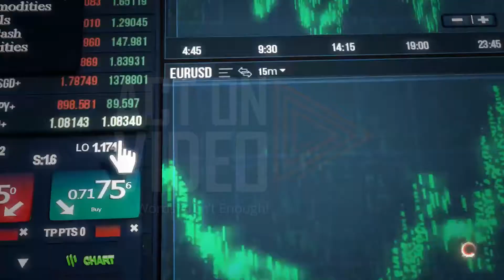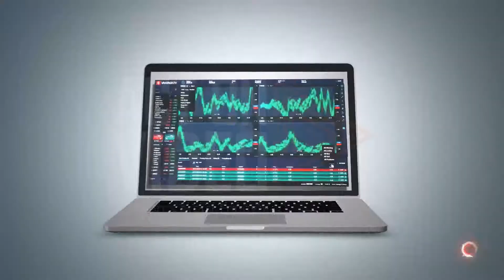3D Promo Video | Motion Graphics - Info-Graphics | VANTAGE PROTRADER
Actonvideo created this 3D Promo Video for a client.The client wanted a full review of their forex trading system. The target audience were the people looking to invest in forex through a system , so we chose motion graphics and info graphics  to elaborate the concept and make it simple.